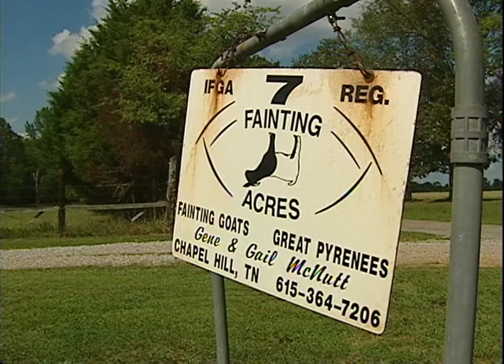Fainting Goats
Fainting Goats...Feature story shot by Clint Smart while working at WTVF/Nashville,TN.